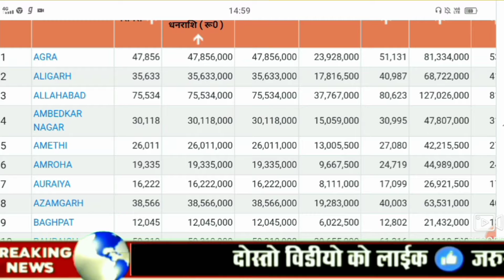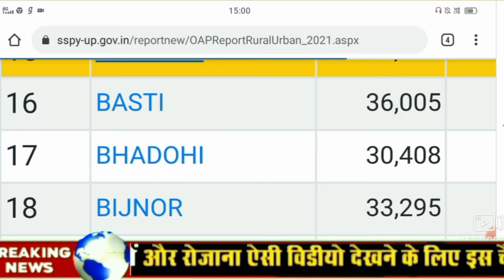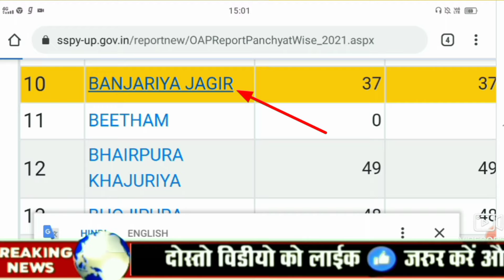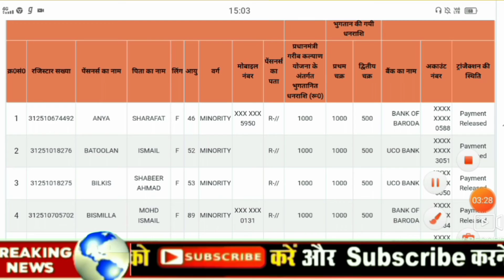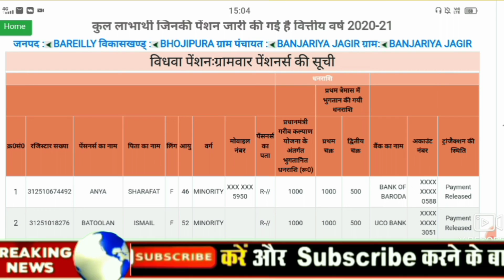अभी अभी बैंक खाते में आ गए ₹2500 लिस्ट में नाम यहां से देखें || Bank Account Mein A Gaye 2500 Rupaye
bank account main a gaye ₹2500, PM Modi ka Bada, CM Yogi ka Bada Elan, Modi Sarkar ki Yojana, Sarkar de rahi hai 2500 rupaye Sidhe bank account, pension list kaise check Karen, jandhan khate Mein aaenge 10, 000 rupaye, Ration card list kaise check Karen, lockdown Mein Milenge 2500 rupaye, lockdown Yojana, majduron ko Milenge 1000 rupaye, Shramik majduron ko Milenge 2500 rupaye, 3 mahine Tak Milega free ration, Bank account mein transfer kar diya gaya hai 2500 rupaye,bank account mein A Gaye 2500 rupaye new list jari 2021, sabhi garibo ko milenge 2500 rupaye, modi sarkar ka bada alan, tech company hindi letest videos